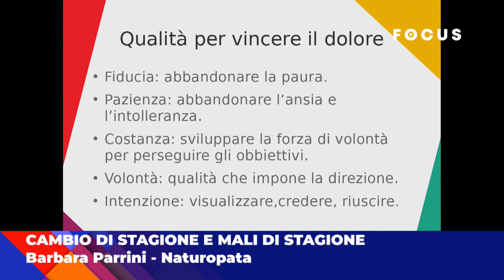Cambio di Stagione e Mali di Stagione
Cambio di Stagione e Mali di Stagione: ne parliamo con la Dott.ssa Barbara Parrini Naturopata.